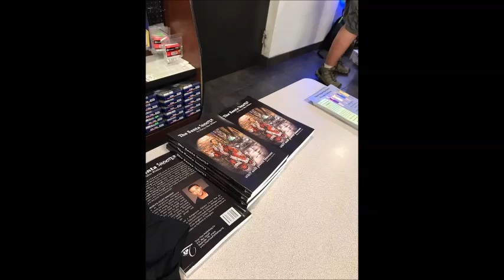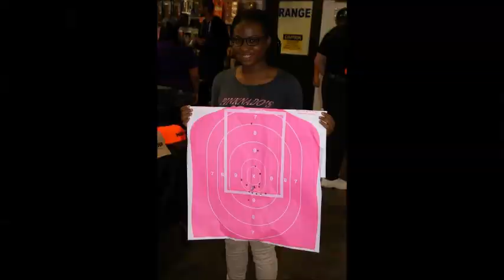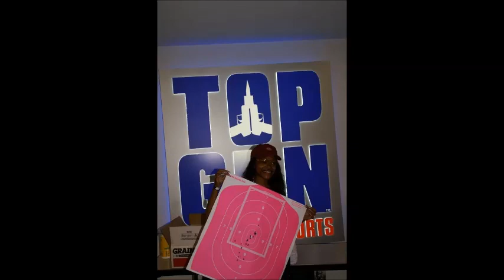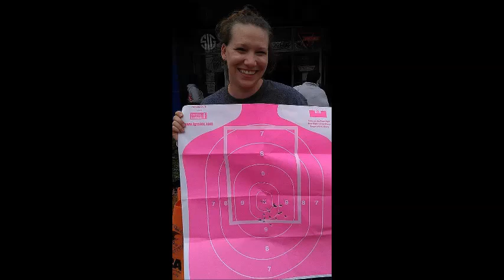2017 LAID 6th Annual Ladies FREE Shooting Event Recap Video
This video is a visual recap of the free annual shooting event that we conduct every year to give women a free range safety briefing and a free shooting lesson. In 2017, 600+ women were trained.

In 2020, the goal is to train 1,000 women how to load and shoot a 9mm pistol - in one day!!

Are you in this video? Give this video a look! Also, give it an official "like" and pass it along to your friends! We are hard at work planning this year's event!

- GOA Top Ten in 2019

Support Us!

Documentary Appearances
- The DL: Gun Control's Racist History (2017)
- The DL: Why Women Own Guns (2017)
- The DL: The Right-To-Carry Revolution (2017)
- The DL: Armed In The Age of Terrorism (2017)
- The DL: Gun Rights On Trial (2017)
- Detroit: Armed and Determined (2014)

- 2019 Tucker Carlson - Armed Citizens Pack Heat
- 2019 Tucker Carlson - Good Guys W/ Guns in Detroit
- 2019 Gun Rights Policy Conference (Phoenix, AZ)
- 2018 Gun Rights Policy Conference (Chicago, IL)
- 2017 Gun Rights Policy Conference (Dallas, TX)
- 2016 Gun Rights Policy Conference (Tampa Bay, FL)

- 2019 Second Amendment March/Michigan Capitol
- 2018 Michigan Constitutional Rally/Michigan Capitol
- 2018 Michigan March For Our Rights Rally/Michigan Capitol
- 2016 Second Amendment March/Michigan Capitol
- 2015 Second Amendment March/Michigan Capitol
- 2014 Second Amendment March/Michigan Capitol (Keynote)
- 2013 Second Amendment March/Michigan Capitol